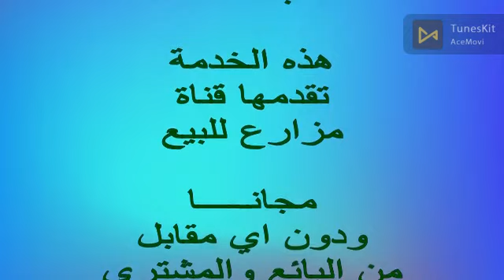17 فدان النوبارية كيلو 107